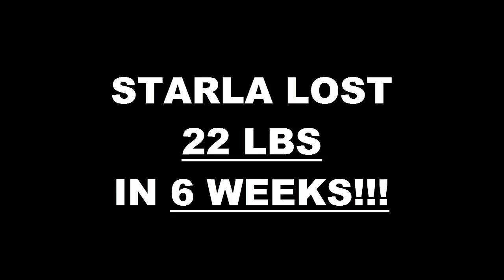Moore Fitness 6 Week Challenge Result - Starla